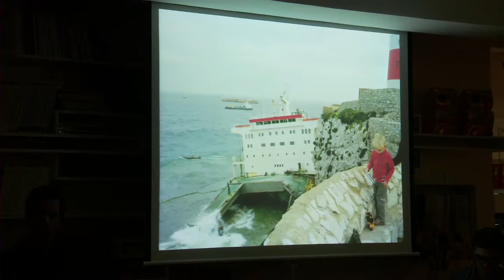Le Salon 001 l Image Taker & Image Maker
Fashion Photographer Olaf Mueller and Photography Professor, Yoav Horesh discuss their differing views on image taking and image making.